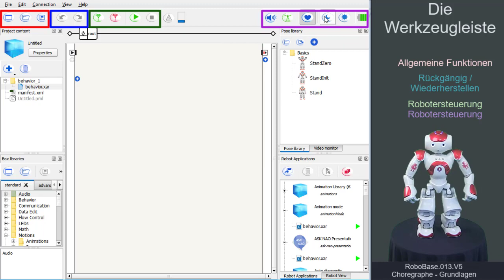RoboBase.013.V5 – Choregraphe Grundlagen: Die Werkzeugleiste